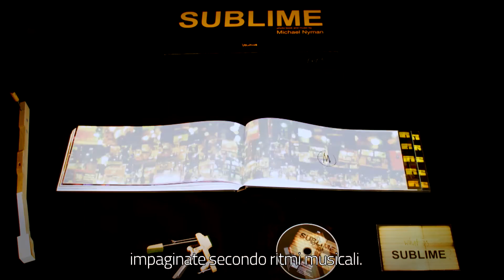MICHAEL NYMAN - SUBLIME - BOOK TRAILER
Nyman began taking pictures in 2003. Repetitive acts, reflexes, portraits: his shots are like a musical diary made of images. The unusually-sized book, 38 x 15 cm, contains 1,946 photographs which have been taken around the world and paged up following music rhythms. The volume, together with a 40-minutes-long CD of heretofore unreleased music and a numbered piano key, is packaged in a luxurious black box.